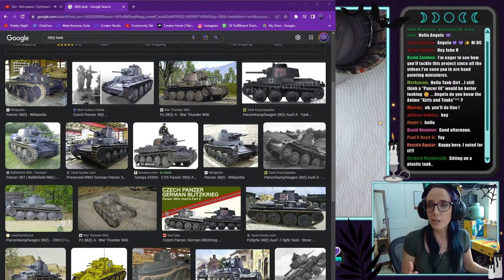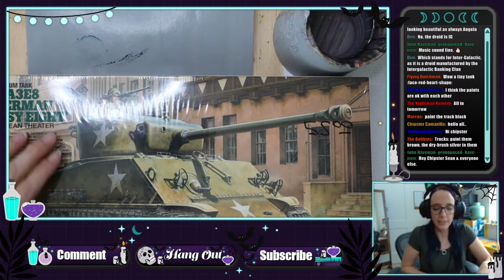Painting the Tamiya Panzerkampfwagen 38(t) | Initial Steps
Painting the Tamiya Panzerkampf 38(t) is the order of the day!  The past month has delayed me on getting this tank painted, following last month's assembly, but I'm finally beginning.  The end result is still going to result in a edited video, so don't worry!

Let's hang out and talk Star Wars Shatterpoint, Warhammer, 40k, Sigmar, boardgames, and more!

My plan is to stream for 2-3 hours from 3:00pm PST.

*The Livestream WILL be available on the channel afterwards, if you can't make it.